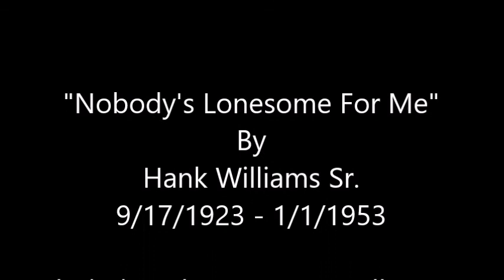Nobody's Lonesome For Me~Hank Williams Sr.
From The 1964 Four Album Compilation Set "The Hank Williams Story" By Hank Williams Sr. 9/17/1923 - 1/1/1953